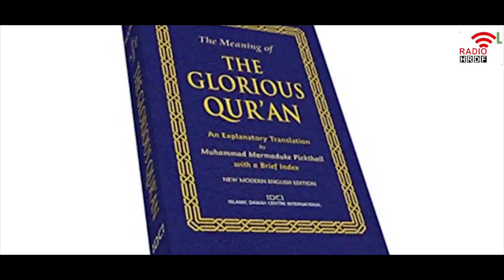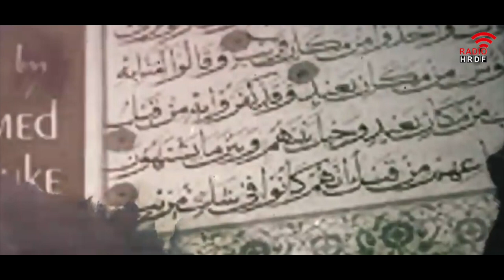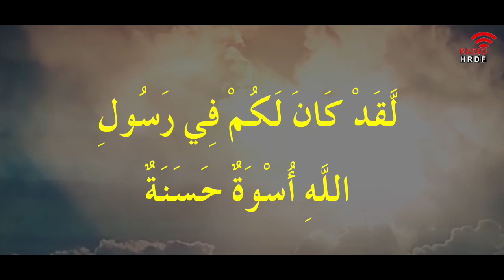പാതിരിയുടെ മകന്‍ ഇസ്‌ലാം സ്വീകരിച്ച കഥ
പിക്താള്‍ പിന്നീട് ഇസ്‌ലാം സ്വീകരിക്കുകയും ഇസ്ലാമിനെ പറ്റി വളരെയധികം എഴുതുകയും ധാരാളം പ്രഭാഷണങ്ങള്‍ നിര്‍വ്വഹിക്കുകയും ചെയ്തിട്ടുണ്ട്. വിശുദ്ധ ഖുര്‍ആന്  ഇംഗ്ലീഷില്‍ തയ്യാറാക്കിയ പരിഭാഷ അദ്ദേഹത്തിന്റെ എക്കാലവും ഓര്‍മ്മിക്കപ്പെടുന്ന മഹത്തായ സംഭാവനയാണ്.